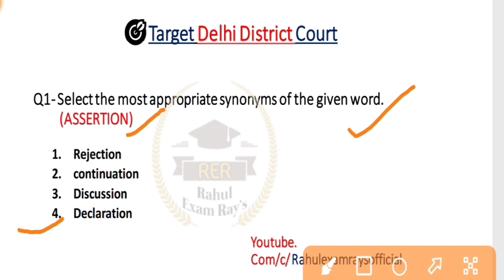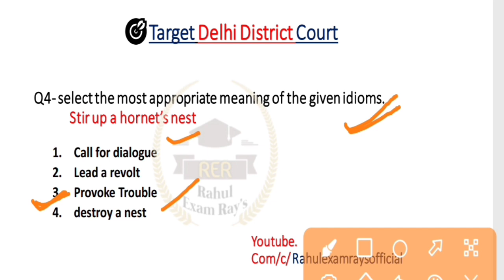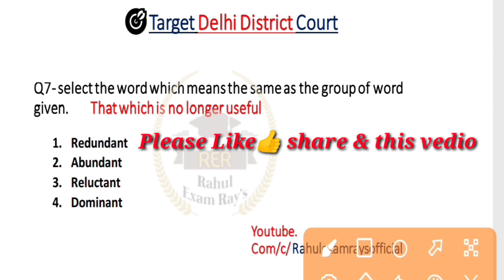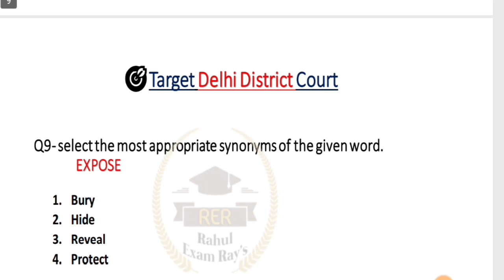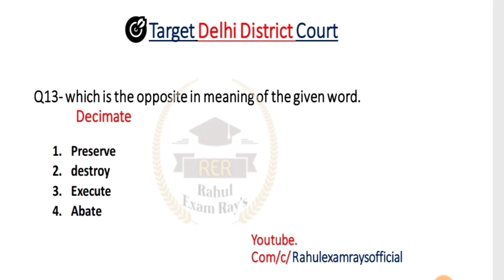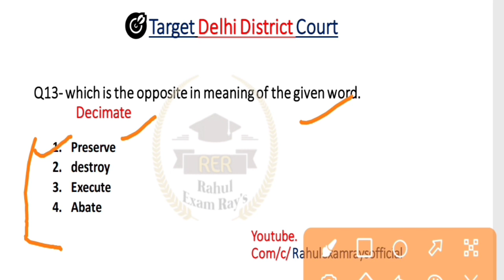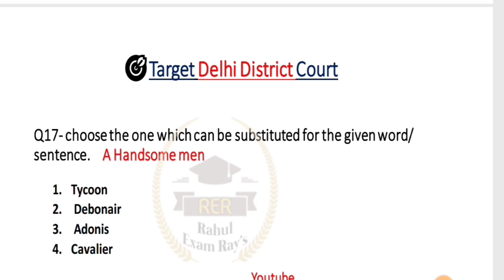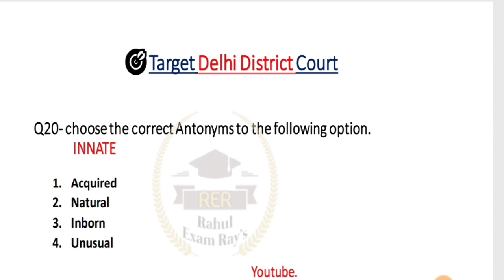DELHI DISTRICT COURT BHARTI 2021| Delhi district court English class | delhi district court group c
Question no18- Updated Answer- option (3) is right answer

GS & GS Questions For ntpc exam 2020 | Gk Questions group d exam | ntpc exam date 2020

Most Important Gk Questions, General knowledge questions series lucent का निचोड़ Questions Series For RRB NTPC,  RRC GROUP D, SSC CGL, SSC CHSL, DRDO MTS, NCL HEMM OPERATOR'S FOR ALL EXAM'S. Part- 1

इस चैनल पर सभी प्रतियोगी परीक्षाओं की तैयारी कराई जाती है इस चैनल पर कराए जाने वाली सभी प्रश्न परीक्षा की दृष्टि से महत्वपूर्ण है. l

gk for rrb ntpc exam 2020
gk questions for group d 2020
gk & gs questions for rrb ntpc exam
rrb ntpc gk & gs questions answer
group d gk questions 2020
gk questions for rrb ntpc exam 2020
group d science questions in hindi
gk 1000 questions series
one liner gk questions for rrb ntpc
group d one liner gk questions